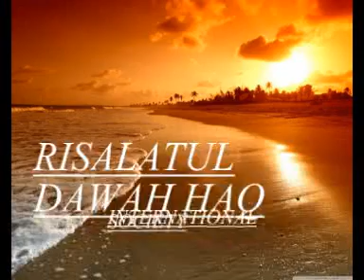USTAZJAMIU/BUHARI OMO MUSA IN CHURCH PART 6A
THIS IS THE PART 6A OF USTAZJAMIU ADEGUNWA LECTURE ON BUHARI OMO MUSA IN CELESTIAL CHURCH AND WHO ARE THE ALU SUNNAH.